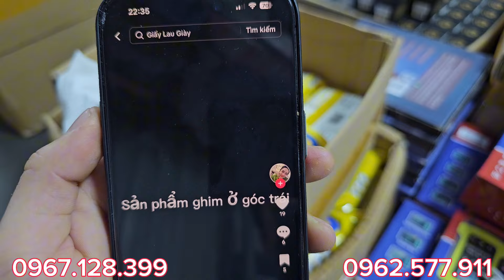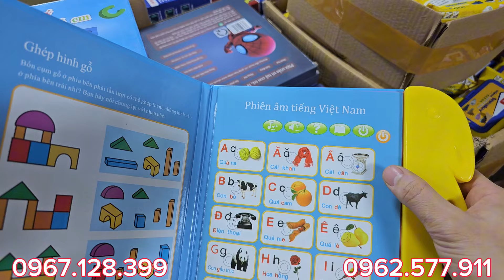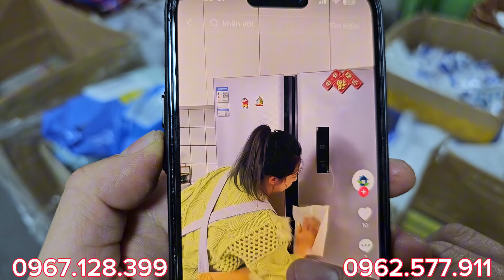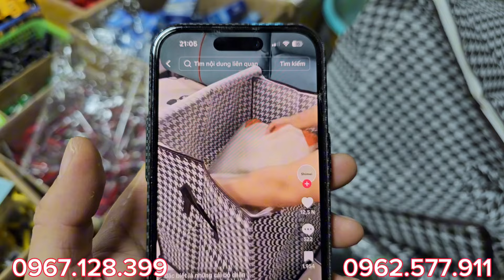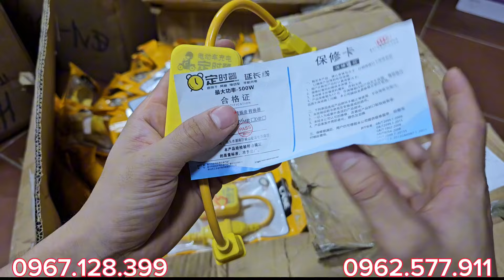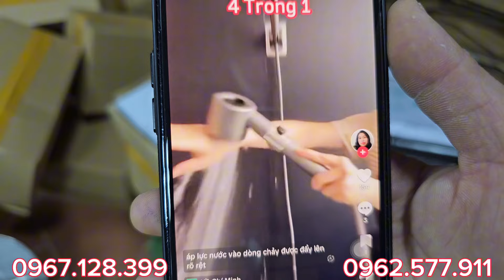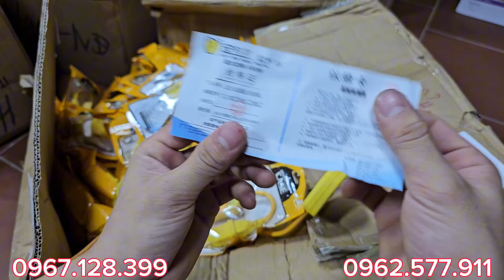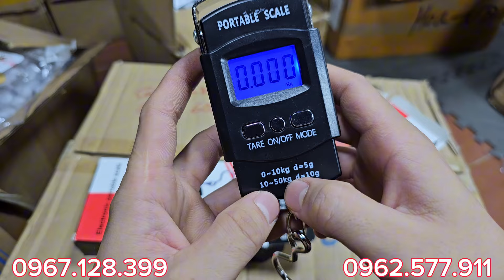hàng nhật bãi - bộ dao đức, đá mài nhật , liếc mài , kéo gà đức, đèn pin - 0967128.399